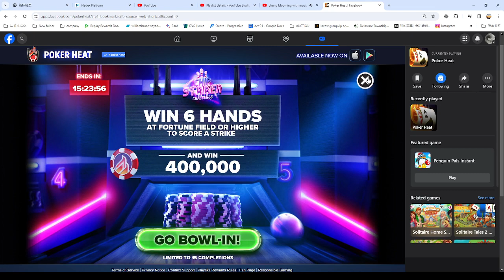PokerGame：How to Win First Place of a World Class I ： music original from W2- Gallery2024 01 22 12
PokerGame：How to Win First Place of a World Class I ：  music original from W2- Gallery 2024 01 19

Play at the online home of the World Poker
Poker Game Live Show on W2 Gallery